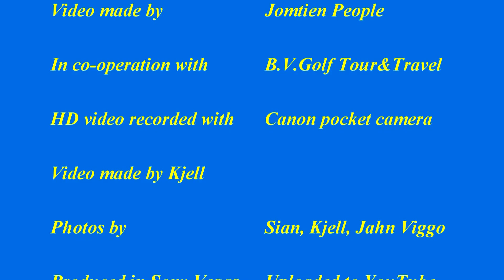Thailand under water part 4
This is part 4 of the videos from a charity event to help the peoples that are flood stricken in Thailand.